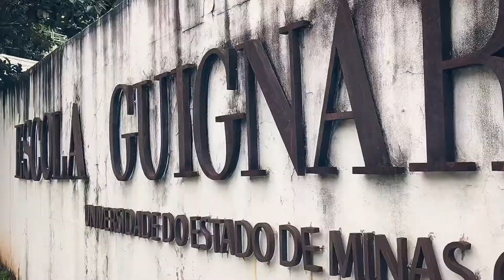Escola Guignard | Escola de Arte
O lugar de contemplação entre cidade e a natureza, parecia ideal para a construção desse prédio que abrigaria a faculdade e todo o pensamento deixado em Minas Gerais, pelo artista Alberto da Veiga Guignard🧡 Guignard foi estudar arte na Europa e depois de alguns anos, ao voltar para o Brasil, ele conheceu artistas como Cândido Portinari e participou de movimentos para a modernização da arte brasileira. A convite de Juscelino Kubitscheck, Guignard mudou do RJ para BH em 1944 com a missão de formar uma geração de artistas. Ele foi professor dessa escola por onde passaram grandes nomes como Amilcar de Castro, Lígia Clark entre outros artistas que tanto admiramos até hoje!🙏🏻🥰 Mais tarde, a escola passa a se chamar Escola Guignard e é localizada no pé da Serra do Curral! O projeto do arquiteto @gustavopennaarq e equipe, tem um formato de braço aberto e convidativo, sem muros ou grades e permite uma integração entre cidade e natureza linda de Minas❤️